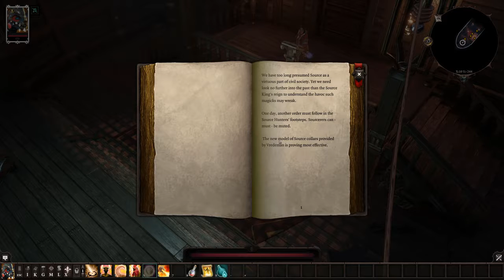Tsuki Plays: Divinity: Original Sin 2 - 01 [Source Prisoner]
We wake up, collared and powerless on a ship en route to Fort Joy. We meet the Origin cast, search through a lot of crates and get very irate at being touched by everyone and then licked by an elf.

Could be worse, right?

I edit on: Hitfilm 4 Express
Audio: Audacity